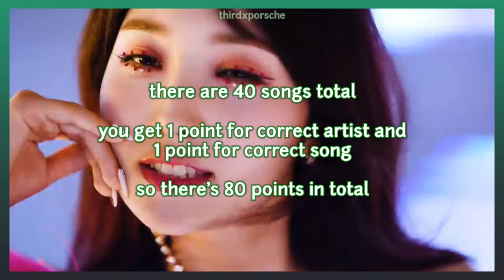Guess the kpop & jpop song challenge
I hope you all like this video. I used songs that I had in my phone and this is the result. Let me know how many points you got.

Correct answers:
1. Somebody - aimers
2. Fantasy - pink fantasy
3. Medusa - just b
4. Untouchable - itzy
5. Lighthouse - tempest
6. Road to legend - buraikan
7. As if it’s your last - blackpink
8. One day - monsta x
9. La di da - everglow
10. Jackpot - vanner
11. War cry - &team
12. Roller coaster - 24k+
13. Baila conmigo - oneus
14. Galileo - kep1er
15. Aphrodite - b.i.g
16. Venus - jo1
17. The flash - kwon eunbi
18. Grab me - ab6ix
19. Bbb - purple kiss
20. Perfume - nct dojaejung
21. Starry love - the rampage
22. I hate you - woodz
23. All night - ive ft. saweetie
24. Super - seventeen
25. You & me - jennie
26. Savior of song - nano ft. my first story
27. But you - ikon
28. One spark - twice
29. Watch it - the boyz
30. Drama - aespa
31. Strike back - back-on
32. Do or die - lim young woong
33. Super lady - (g)i-dle
34. Feel me - golden child
35. Smart - le sserafim
36. Freaking happy - one n’ only
37. Graduation day - epex
38. Diamond - tri.be
39. Bibora - sf9
40. Trouble - evnne

Intro: Real one - Smash into pieces
Intro: With you - Obey me! boys
Outro: Hi-drivers! - Night break, Nanairo monster, Sin destiny & Djungarian